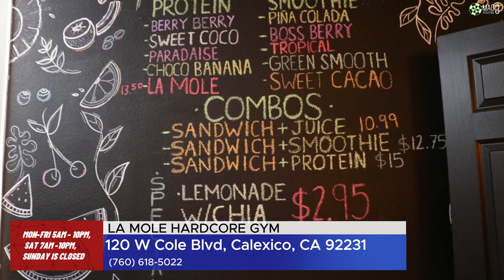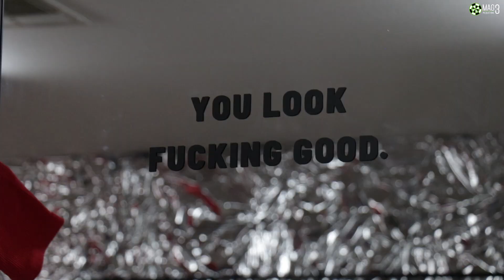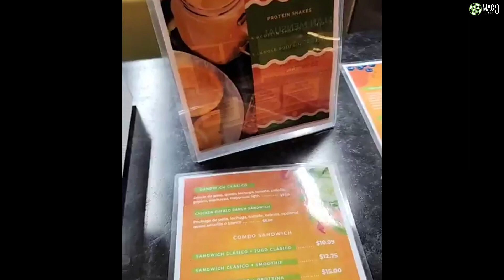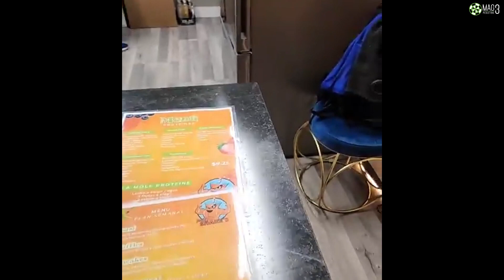PROMO LA MOLE HARDCORE GYM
LIVE/SETUP INTERVIEW OF GYM IN CALEXICO CA
PROMO